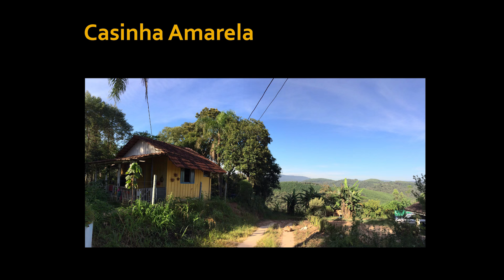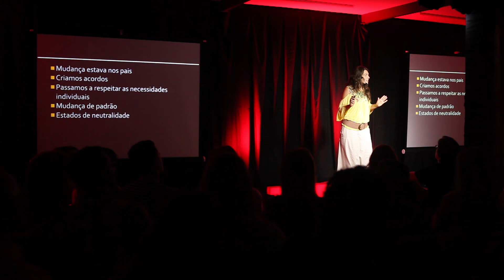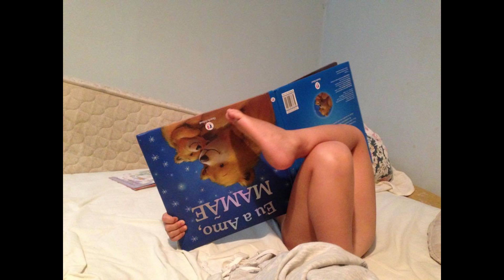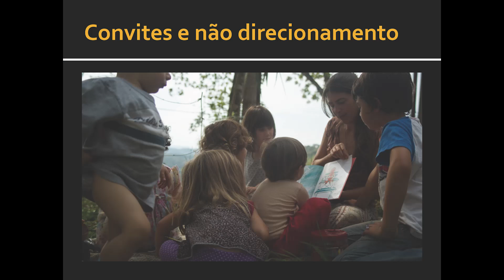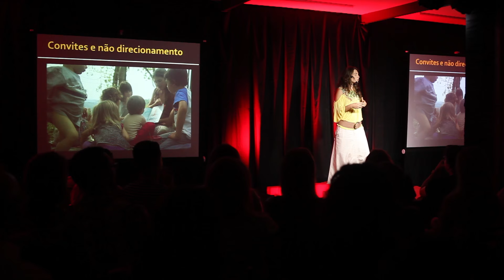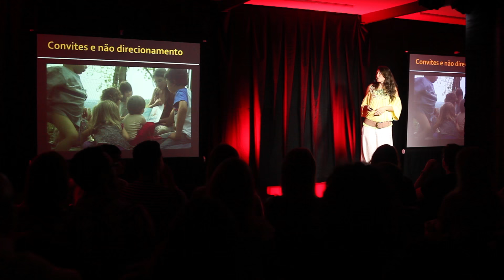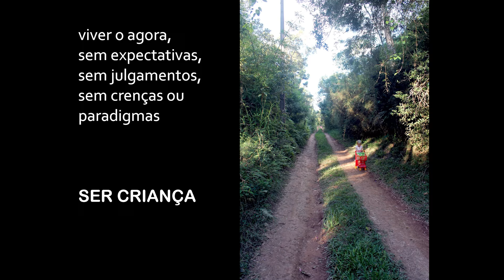Pedagogia Viva: Processo de Transformação Contínua | Talita Moser | TEDxBlumenauSalon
Talita shows the inside of Casinha Amarela, a non-profit Child Education System based on the relationship between parents and their kids. Through exploring what parents reflect on their kids and by leaving the children to be who they are, Talita explores a whole new level on parenting and child education.

Full time mother, holistic therapist, creator and manager of Casinha Amarela. Nowadays she accompanies and catalyzes Education Processes, encouraging a Live Pedagogy.